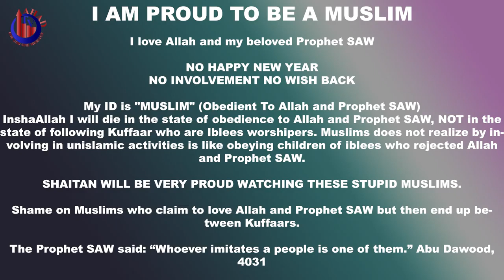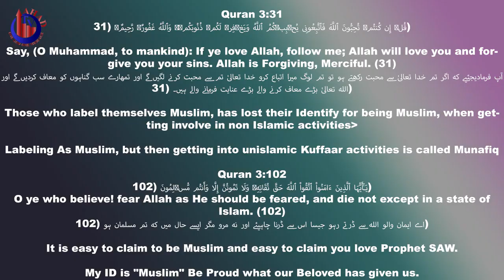Wishing Happy New Year In Islam, Muslim Allow To Wish Gregorian Celebrate Hijri Mufti Ammaar Saeed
Mufti Ammaar Saeed
IRFNY

Islamic Research Foundation, New York, USA.